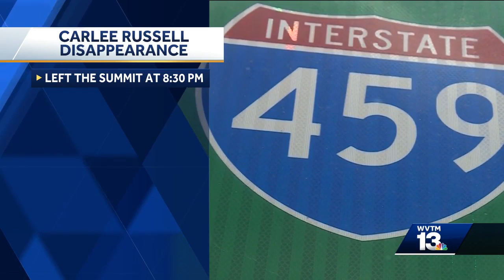Missing Alabama woman 'Carlee Russell' returned home on foot, police say